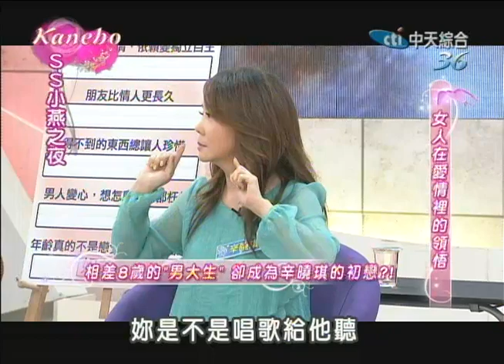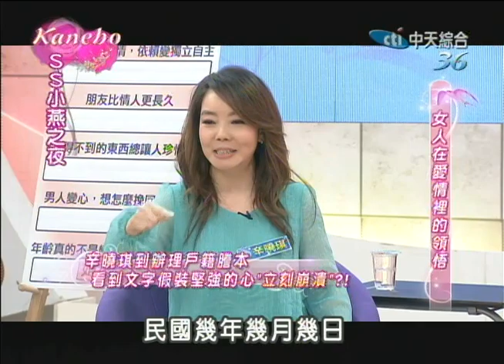2014.10.21SS小燕之夜完整版 女人對愛情的領悟！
每個階段的女人對於愛情，都會有所體會與成長，不一樣的時期，感受到的層面也不同，經歷多段感情，這些女人從中學習到什麼？，是不是替她們的感情，更加提升了戀愛成熟的想法，究竟愛情讓她們領悟到了什麼？
來賓：辛曉琪、徐曉晰、張本渝